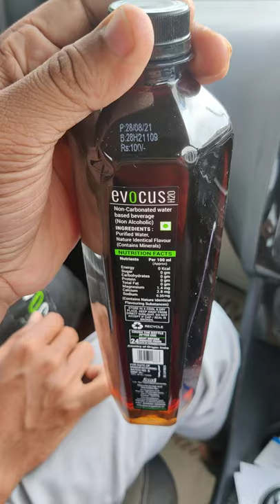Black Water | Celebrity Drink | Alkaline Water | Rs. 100 for 500 ML | Evocus H2O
Black alkaline drink enriched with 70+ natural minerals and a high pH of 8+. Evcous helps to sustain hydration, Reduces acidity, heightened alertness keeping you active and alert throughout the day and day after. Boosts metabolism and enhances endurance.